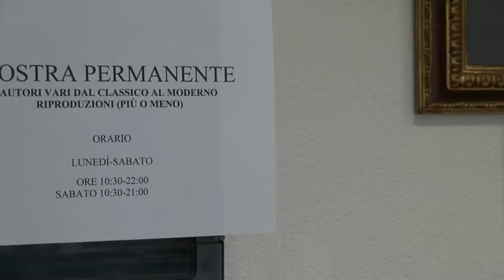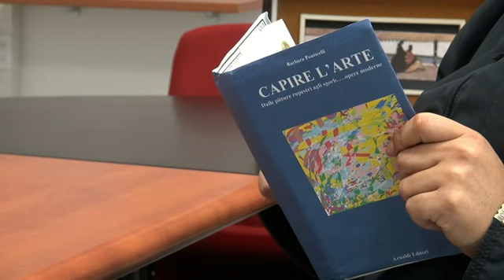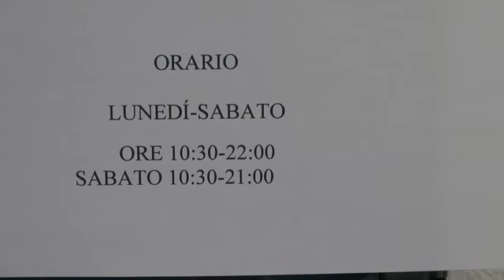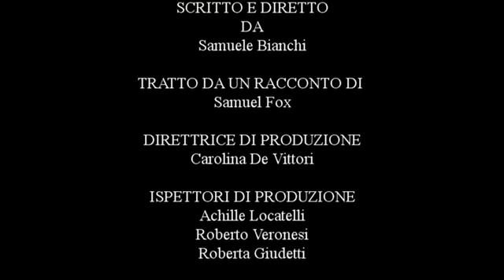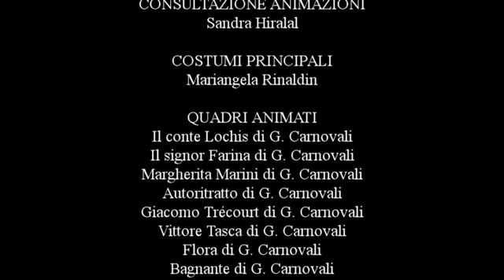Mostra Permanente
Una giornata normale per il custode di una mostra. Sembra tutto normale, ma niente è come sembra.
Tratto dal racconto di Samuel Fox.

Video realizzato senza fini di lucro.
Non sono proprietario delle musiche.
Tutti i diritti sul materiale coperto da copyright sono riservati ai legittimi proprietari.